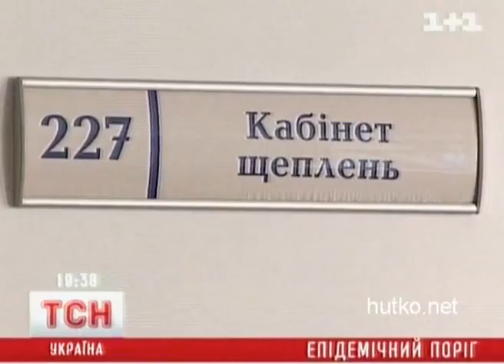Epidemiya grippa v Ukraine na tekuschii sezon ne prognoziruetsya